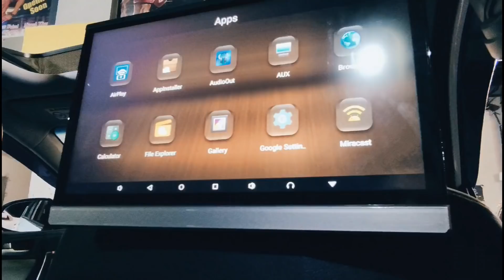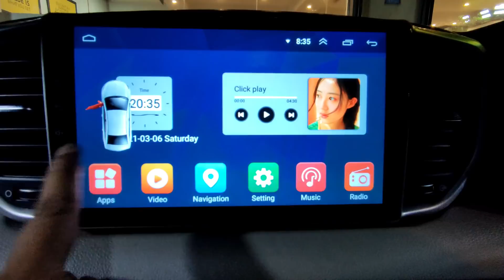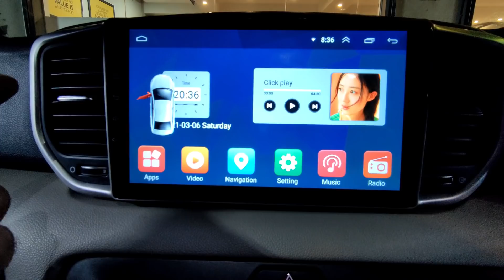KIA SPORTAGE ONE OF A KIND MODIFICATION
Johar Town Branch: 862, Block R1 Block R 1 Phase 2 Johar Town, Lahore, Punjab 52000